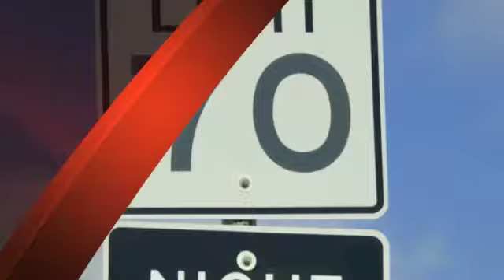Plano, Texas Traffic Ticket Attorney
Jack Byno, Plano, Texas traffic ticket attorney defends speeding citations, lifts traffic warrants, fights CDL violations, provides immediate jail release, as well as, contests driver's license suspensions. Wether your Plano traffic violation is a new ticket or one that you are dealing with during the annual Statewide Warrant Roundup, Jack Byno & Associates can help you.

For more information about how Jack Byno & Associates can assist you with your PLANO traffic tickets and Collin County Warrant Roundup issues, please click one of the links below or call us at .

PRINCIPLE OFFICE LOCATED AT:
2319 Hall Johnson Road, Suite B

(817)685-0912